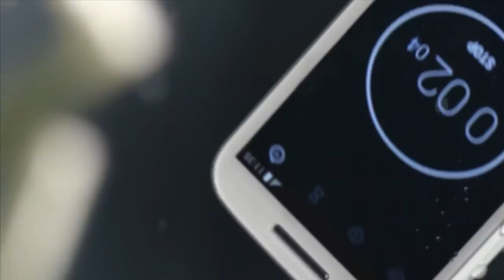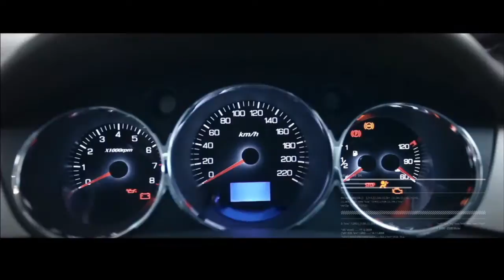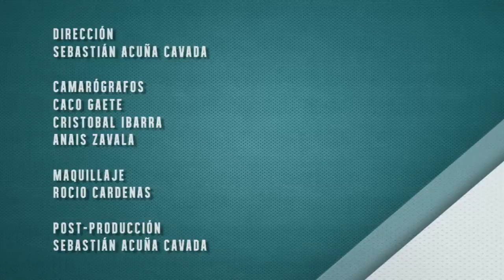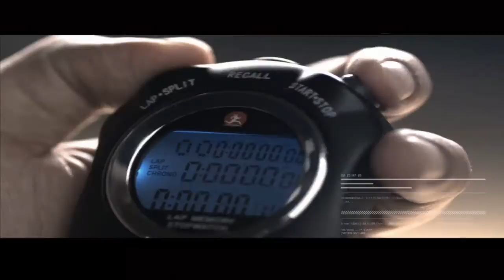2014-07-19 DMQF Marcelo Vargas - Kinesiologia Deportiva